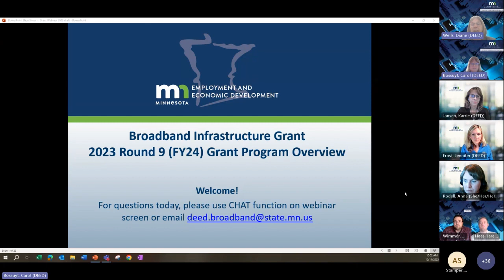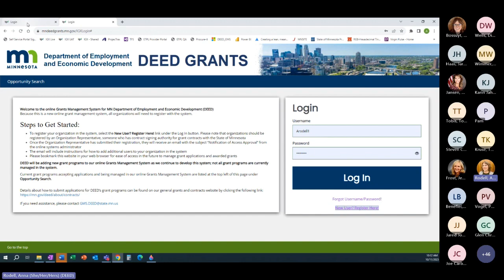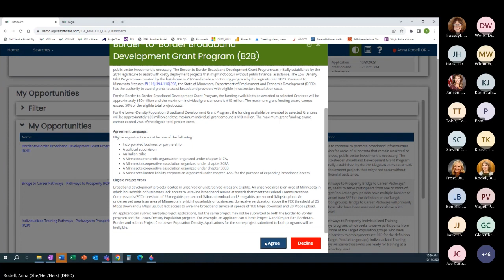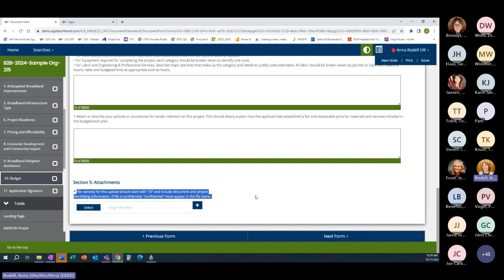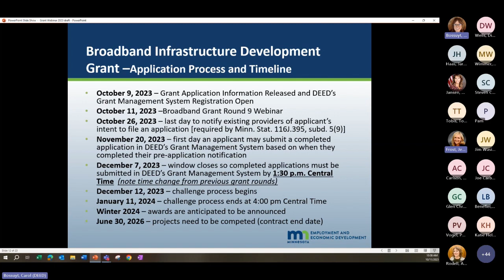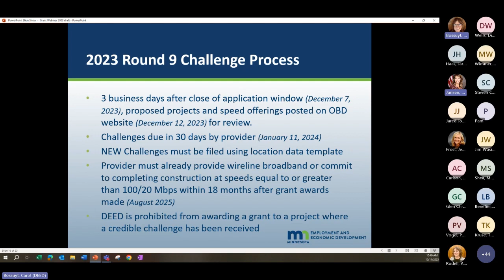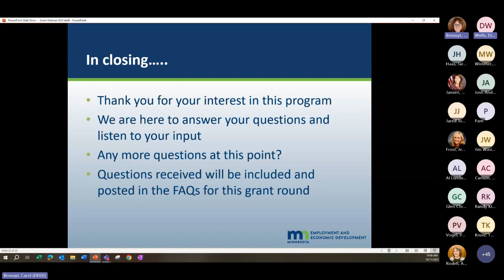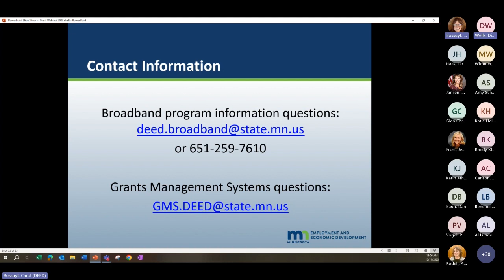Broadband Round 9 Webinar